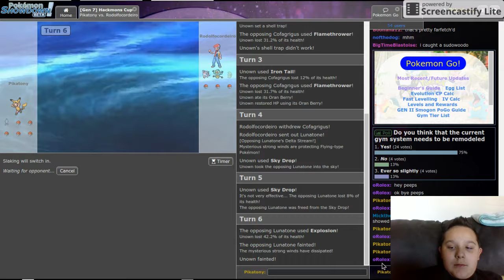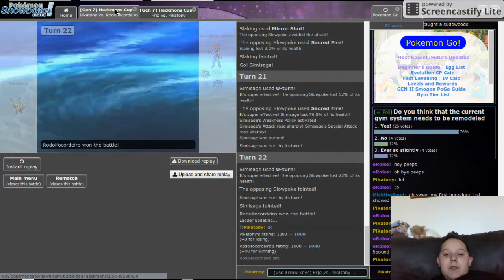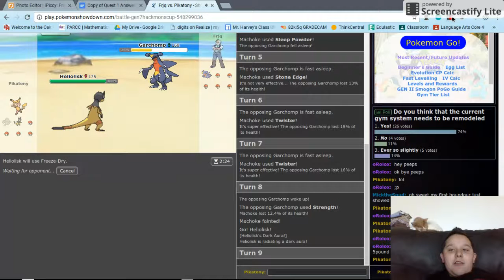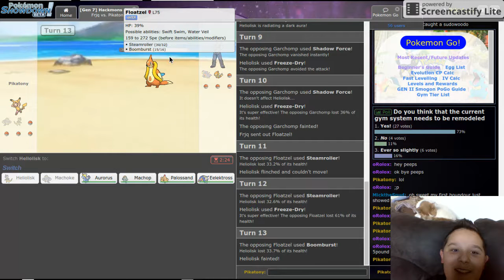Mar 16, 2017 5:08 PM